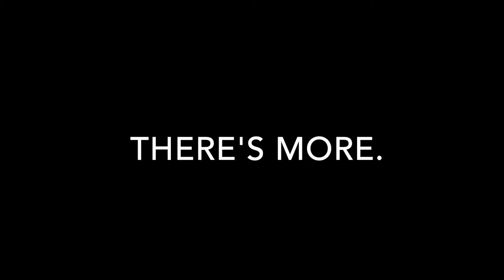Women's Basketball 2017-18 Highlight Video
Reflecting on the Averett University Women's Basketball 2017-18 season, where we finished 18-9 overall, 13-3 in conference.